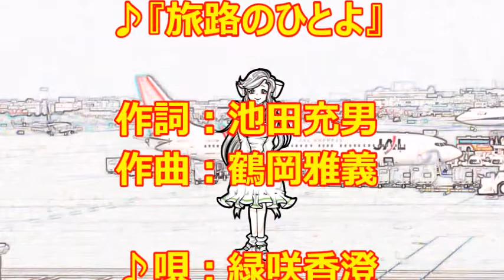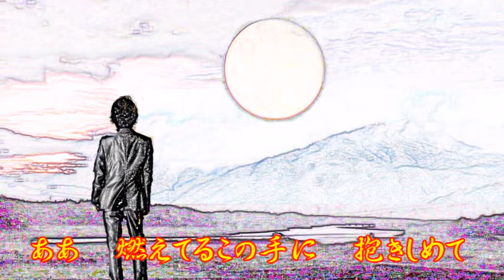♪『旅路のひとよ』カスミの唄 うた：緑咲香澄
カスミの唄　♪『旅路のひとよ』
作詞：池田充男　作曲：鶴岡雅義　♪唄：緑咲香澄